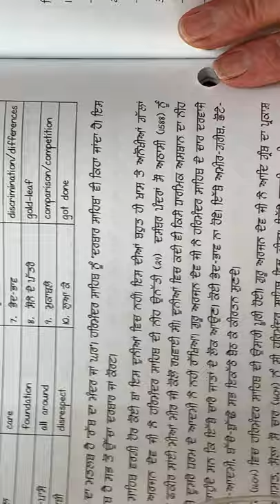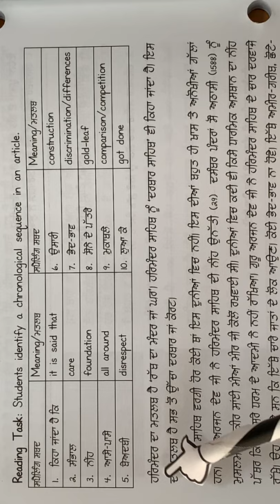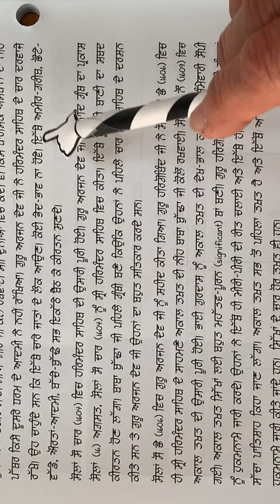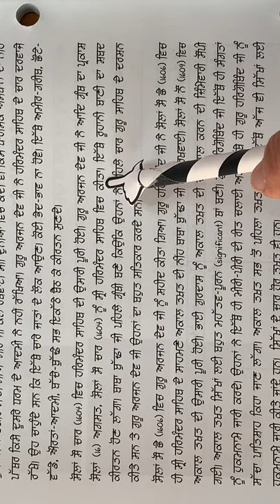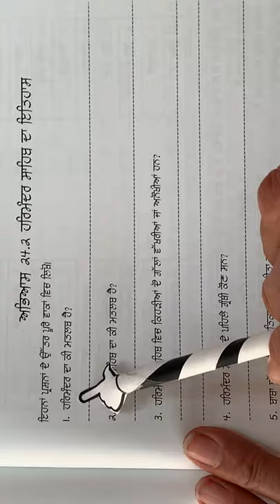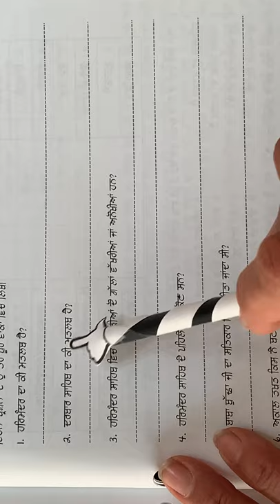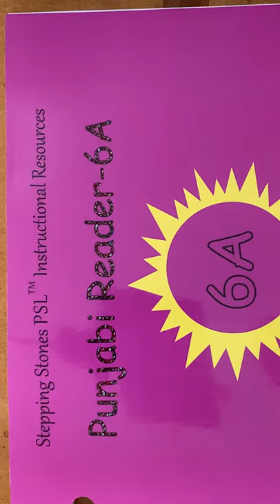PSL6A History of Harimandar Sahib